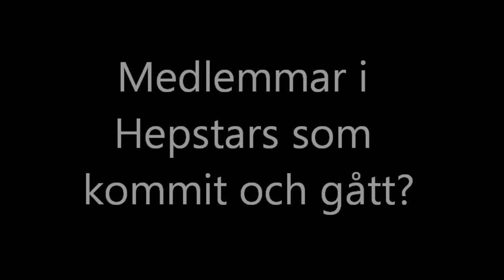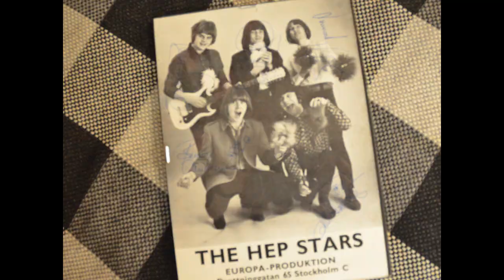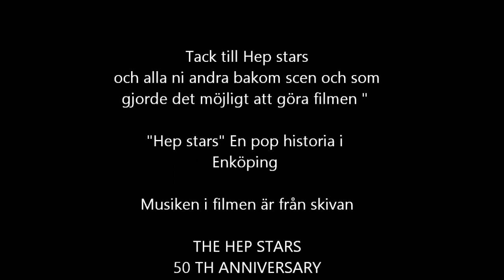Hep stars En pophistoria i Enköping 2014.